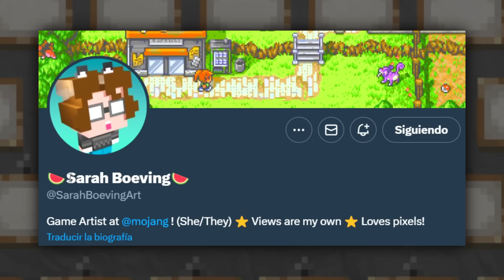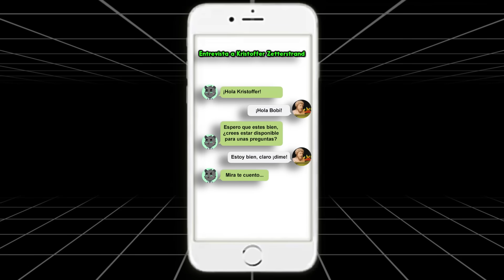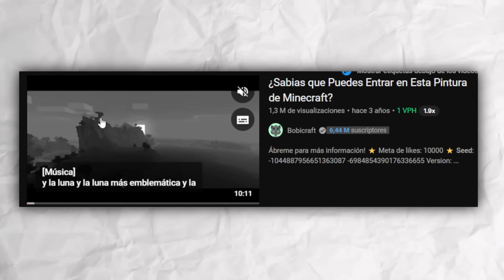✅ Entrevisté al PINTOR de Minecraft 👉 Kristoffer Zetterstrand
Entrevisté al CREADOR de las PINTURAS clásicas de Minecraft "Kristoffer Zetterstrand" nos cuenta su historia e información exclusiva nunca antes contada, siguelo en sus redes:

📚 Mis Libros:
⭐🇲🇽 MÉXICO: Amazon